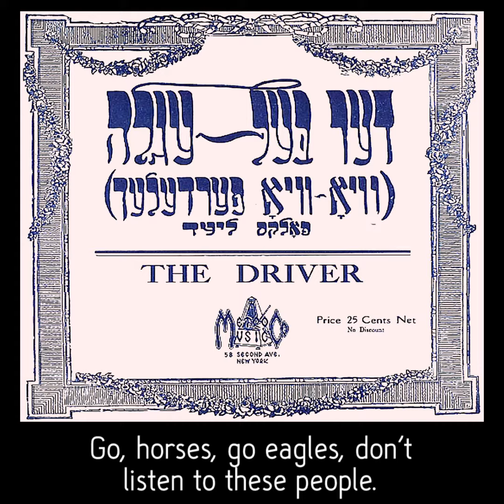Der balegole (The Driver) - A Yiddish Theater song excerpt.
An instagram video excerpt. From the Itzik Zhelonek collection.